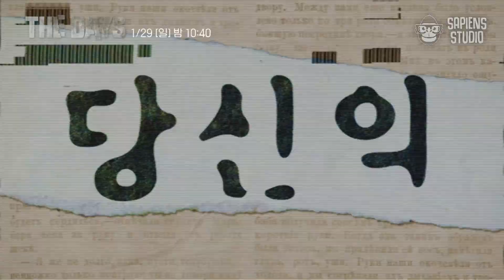대한민국 역사의 출발점, 부산을 네 가지 관점으로 보는 〈더 데이즈〉 1/29(일) tvN 대공개!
1/29(일) 밤 10:40 THE DAYS [더데이즈]
역사가 모여 우리 미래가 된다.

서울 다음으로 인구가 많았던 제2의 도시 부산,
사람들은 왜 부산에 모여들었을까?

경제 전문가 X 사회부 기자 X 역사학자 X 인지심리학자
4가지의 시선으로 뜨거운 부산을 주목한다!